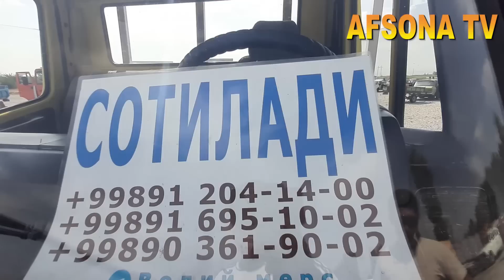11 IYUL FARG'ONADA BOZORIDA HUNDAY PORTER KIA BONGO 10800 SOTILISH JARAYONI CHANGAN KAMAZ DAMAZ ARZO